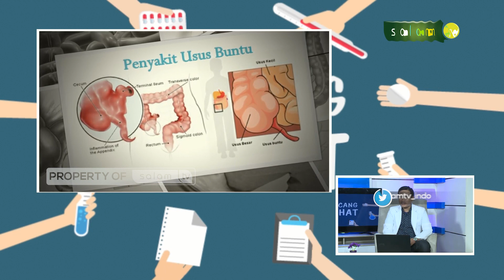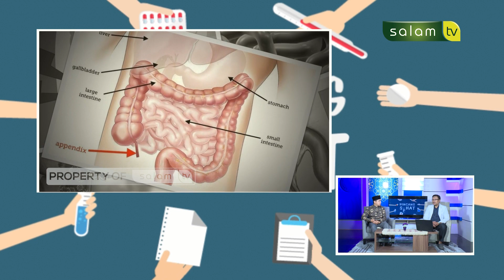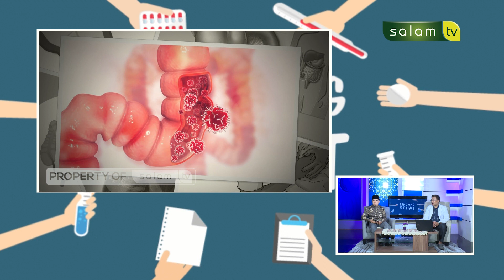Gejala Apendisitis Akut - dr. Rifki Hamdani P - Bincang Sehat Part 1